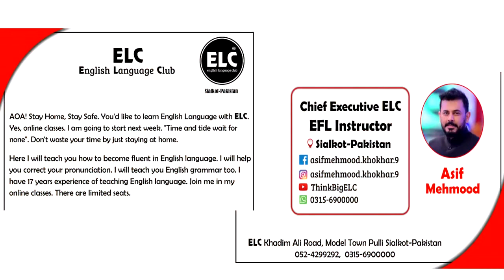Join ELC ONLINE CLASSES